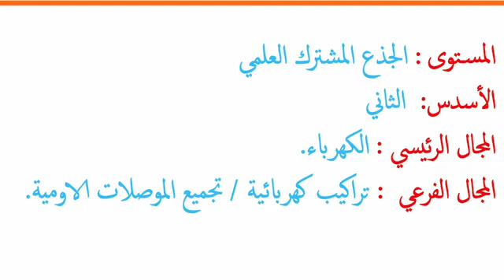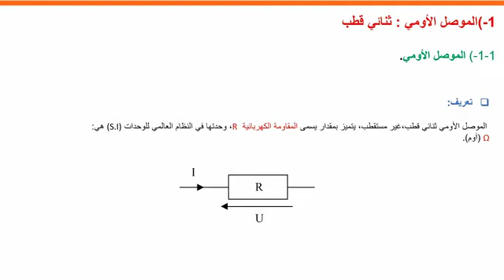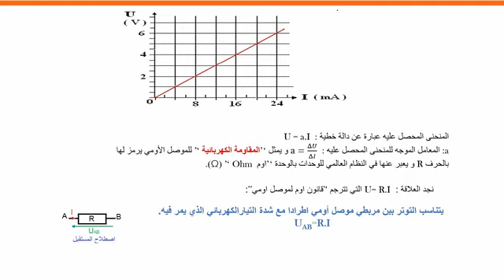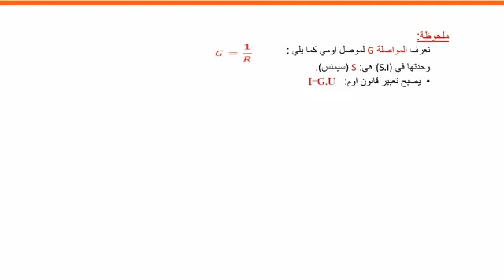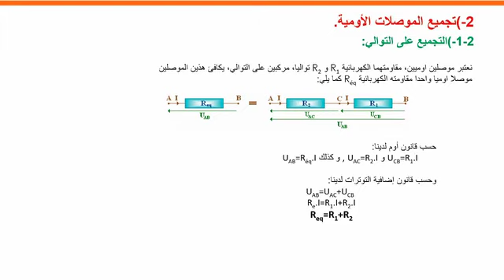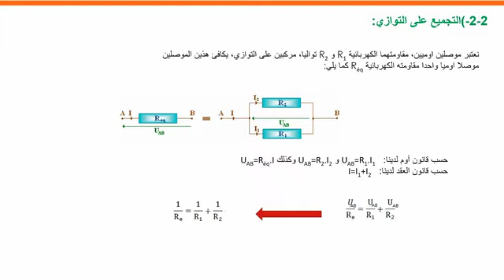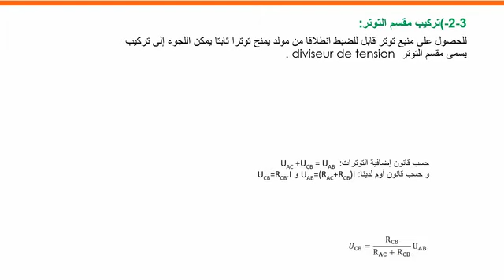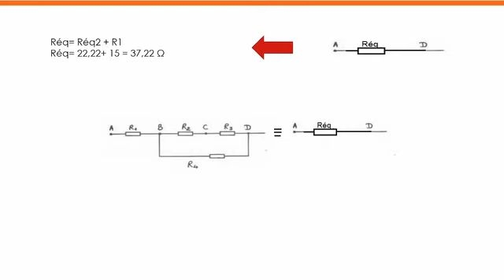تجميع الموصلات الاومية TC